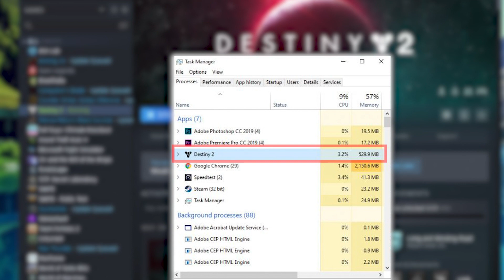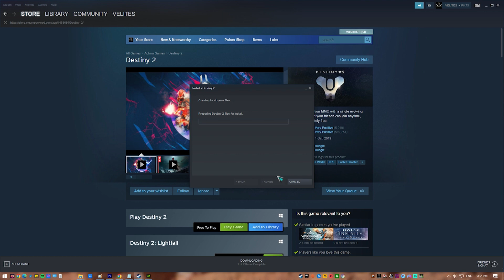How To Fix Destiny 2 Stuck On The Loading Screen [Updated 2024]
This video will show you to fix Destiny 2 stuck on the loading screen issue.
Here’s what you should do: